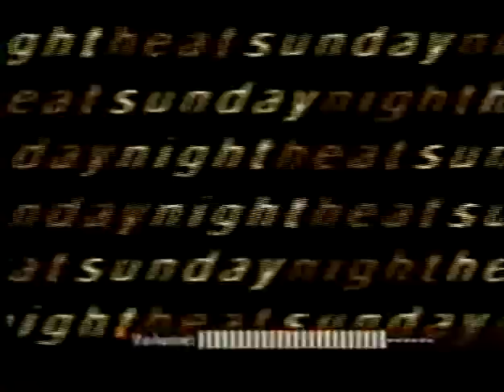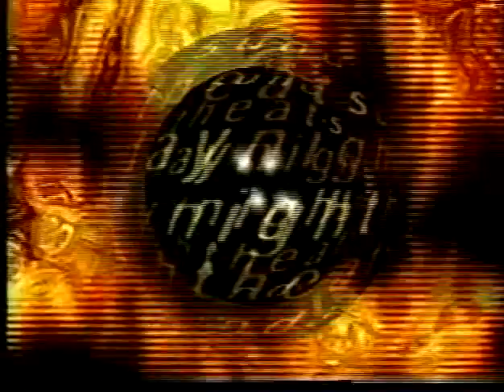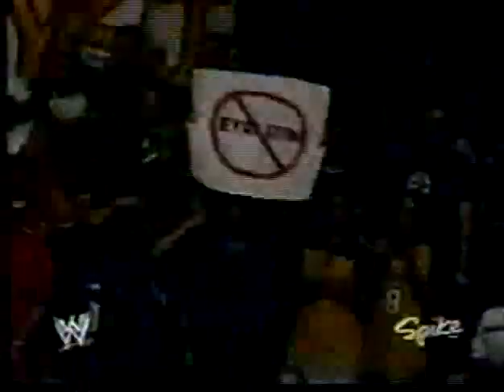WWE Heat June 6,2004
Matches Only (No Recap Segments)

Maven vs Steven Richards
Eric Mastrocola & Jean Frederic Clement vs The Hurricane & Rosey
Rory McGregor vs Rhyno
Batista vs Val Venis